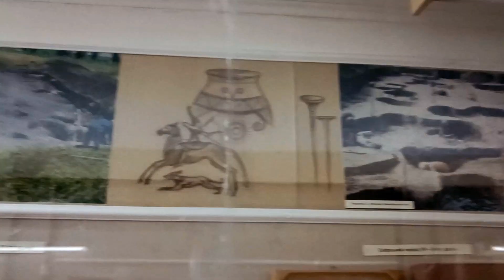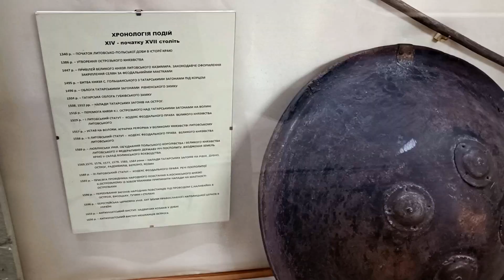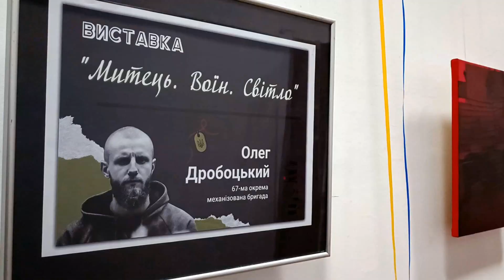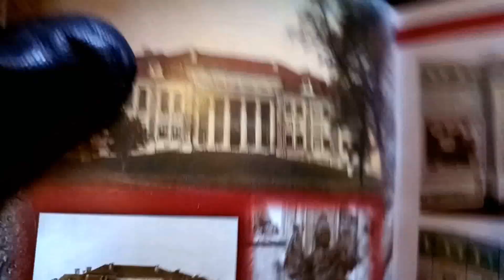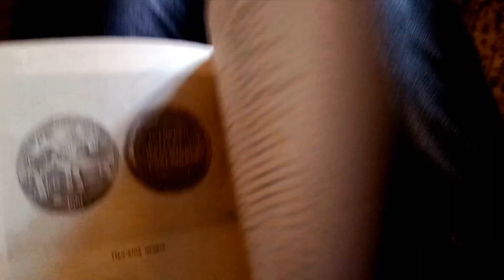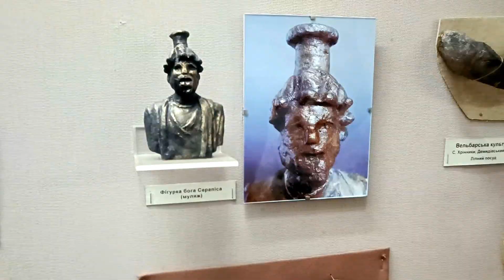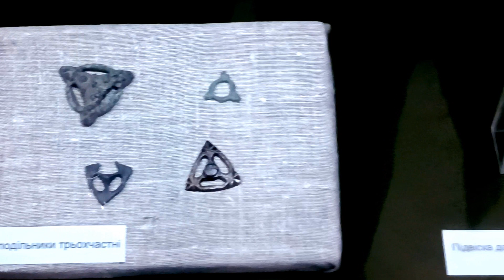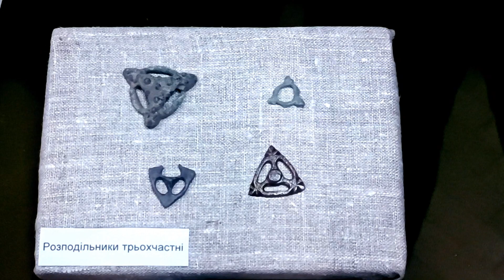ТАИНСТВЕННЫЕ АРТЕФАКТЫ В МУЗЕЯХ И ЦЕРКВЯХ ГОРОДА РОВНО. НАСЛЕДИЕ СВЯЩЕННОГО СУРЕНЖА - СТОЛИЦЫ СЛАВЯН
РОВНО КРАЕВЕДЧЕСКИЙ МУЗЕЙ: ОТ ДРЕВНЕЙШИХ ВРЕМЕН - ДО СОВРЕМЕННОСТИ. МНОГОСТРАДАЛЬНАЯ ВЕЛИЧЕСТВЕННАЯ ИСТОРИЯ РУСИ-УКРАИНЫ.
МУЗЕЙ ЯНТАРЯ В ГОРОДЕ РОВНО. РАЗМЫШЛЕНИЯ О ЯНТАРНОМ ПУТИ ВЕНЕДОВ-ВЕНЕТОВ ОТ БАЛТИЙСКОГО МОРЯ В РИМ.
ФИЛОСОФСКИЙ АНАЛИЗ ИКОН, СИМВОЛИКИ И АРХИТЕКТУРЫ СТАРИННОЙ ЦЕРКВИ И ОСМЫСЛЕНИЕ В КОНТЕКСТЕ ХРИСТИАНСКИХ АПОКРИФОВ И ВЕДИЧЕСКОГО ЗНАНИЯ РАХМАНСКОЙ ТРАДИЦИИ СЛАВЯН.